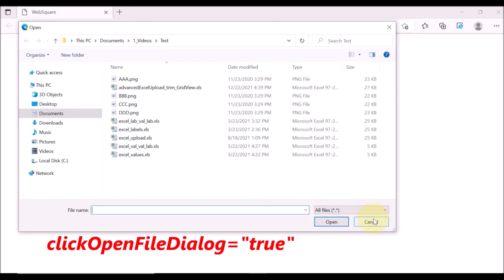Upload - clickOpenFileDialog | WebSquare5 - Quick Guide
00:00 Introduction
00:05 Goal
00:13 Usage
00:26 DEMO
01:03 End of DEMO

Open the file explorer by clicking the input field.

Related API
   clickOpenFileDialog